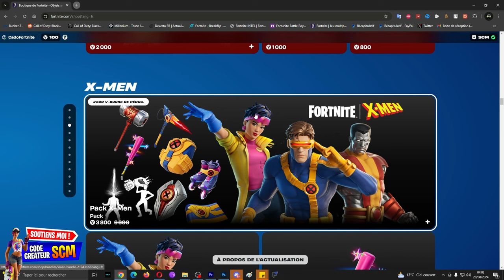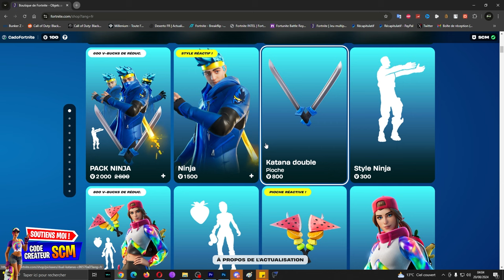Nouvelle Boutique Fortnite en Ligne, Tuto Astuce Guide pour se Connecter a la Boutique Internet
▬▬▬▬▬▬▬ • BIENVENUE 😍 • ▬▬▬▬▬▬▬

👉StealthGamer:
"SOISCOOLMEC"
"STRIKESOISCOOL"

TikTok "SoisCoolMecYTB"
👻Snapchat "soiscoolmec"

.▬▬▬▬▬▬▬ • TOP DON 💰 • ▬▬▬▬▬▬▬